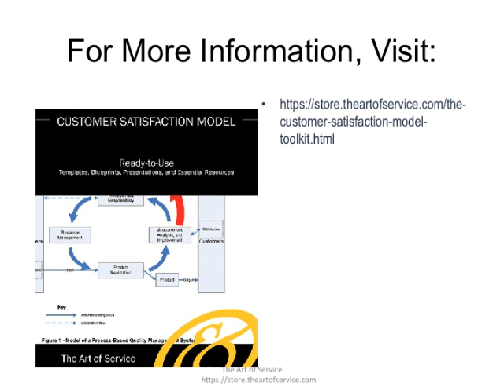The Customer Satisfaction model Toolkit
This innovative set of documents and ready-to-use templates will provide you with a head start for both learning and applying of a Customer Satisfaction model approach that meets today's standards.